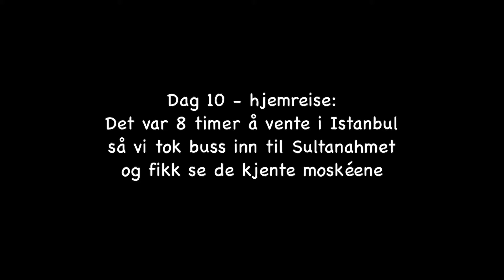2015-10 Istanbul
A few hours only in Istanbul in transit from Antalya to Oslo. Just enough time to visit the famous moaques.